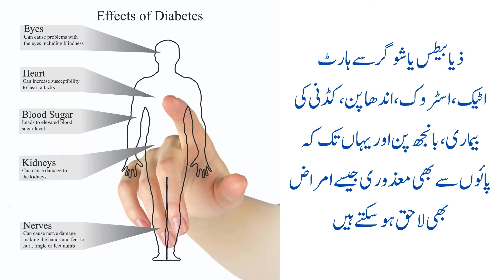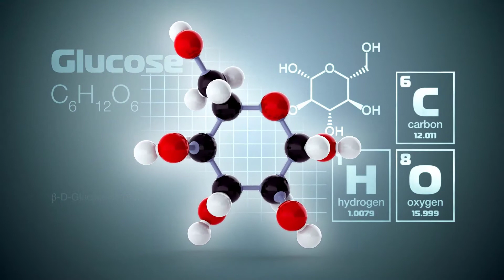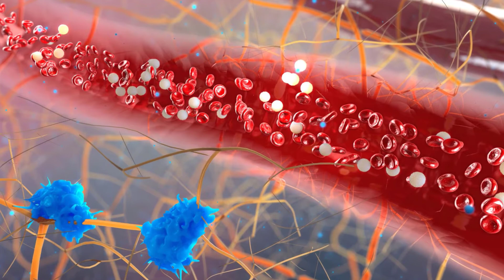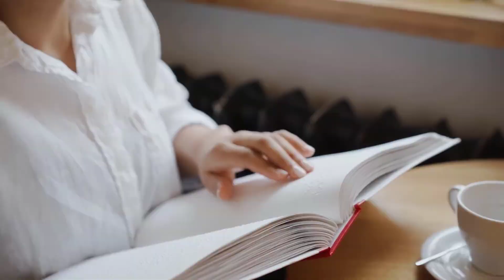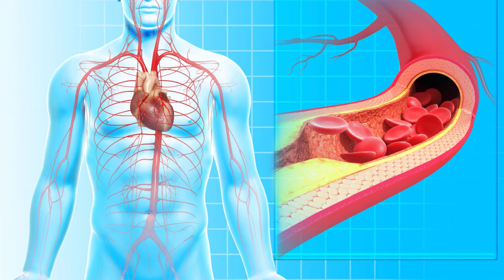Sugar ki Alamat , 9 Symptoms of Diabetes in urdu - ican wellness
ذیابیطس یا شوگر کی 9 خاموش علامات جن کا جاننا بہت ضروری ہے ۔ اگر آپ میں یہ علامات پائی جاتی ہیں تو فوری طور پر ڈاکٹر سے رجوع کرٰیں۔
Sugar Ki Alamat / Diabetes Signs And Symptoms / Blood Sugar Symptoms In Urdu/Hindi.

👉 The general signs of diabetes including increased hunger, increased thirst, weight loss, bad breath or fruity breath, blurry vision, frequent urination, extreme fatigue, and sores that don't heal.

👉 Sugar ki alamaat aur nishanion ke bare main sab ko maloom hona chahie, kionke ye kamosh alamat hoti hain, in ke baray main ilam no ho tu bimari andar hi andar barhti rehti hai.

📲 Text/DM me to receive personalized tips based on your questions & concerns!

Viewers are subjected to use the information provided in this Video at Their Own Risk. This channel doesn't take any responsibility for any Harm, Side-Effect, Illness, and Health Problems caused due to the use of our content or anything related to this. Wishing you Good Health, Happiness, and Success...